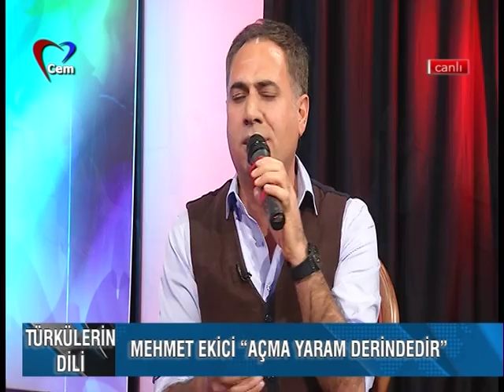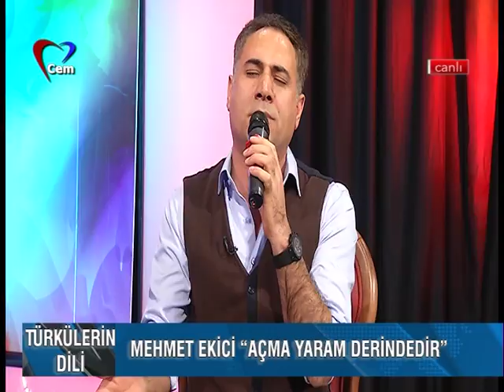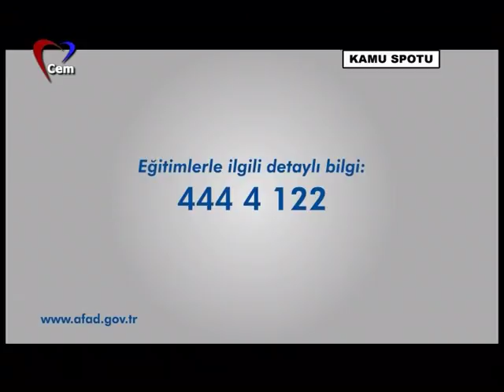30 Ocak 2018 Mehmet Ekici ile Türkülerin Dili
Konuklar
Sanatçı Cem Çelebi, Yağmur Yalçın ve Mürvet Kaymanlı